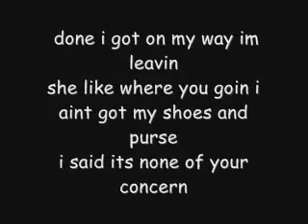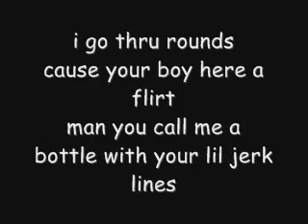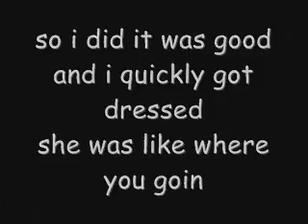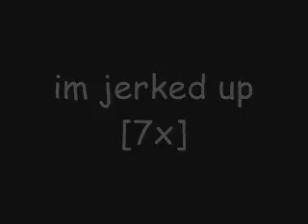New Boyz- Your a Jerk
new boyz